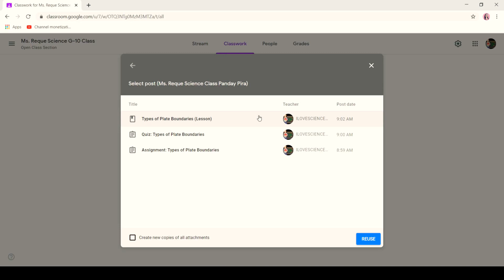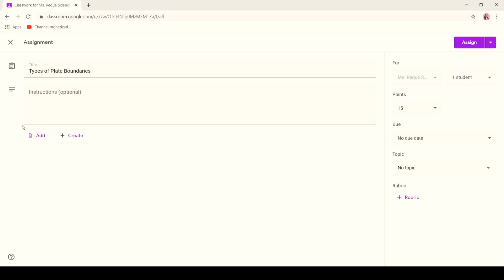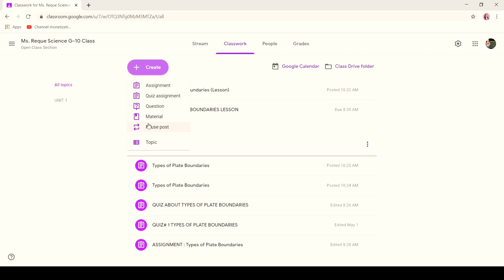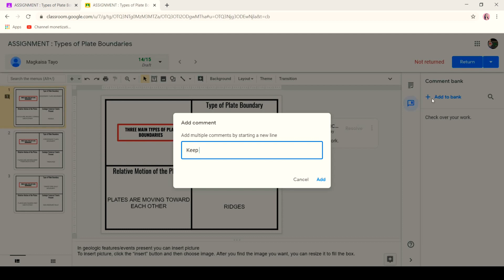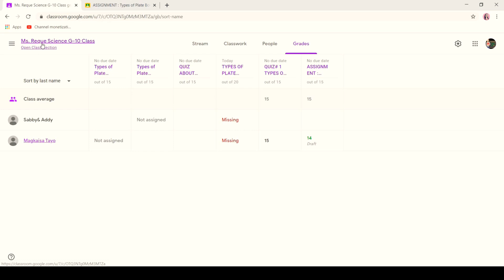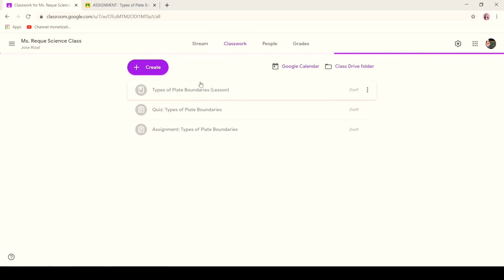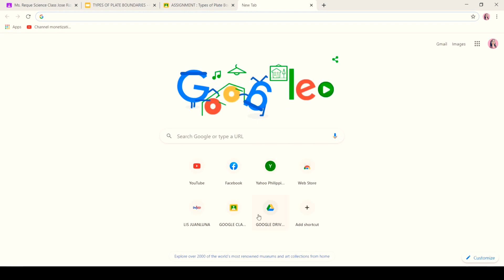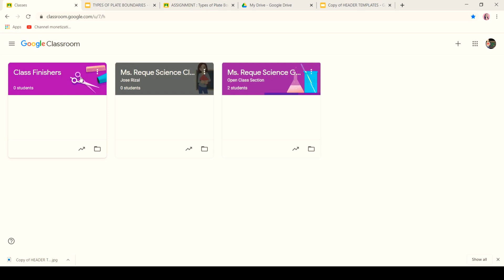Google Classroom Tips and tricks for Teachers - Online Distance Learning || G-Suite for Education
Tips and Tricks for Google Classroom 2020 ♥️

CREATING AND ORGANIZING POST

1. Reuse post from Archived Classes
2. How to differentiate Assignments
3. Use topics to organize your assignments
4. Create a Resources/ Notes topic
5. Create comments to help you grade
6. Use the comment bank
7. Use the arrow keys to navigate the gradebook
8. Use the find command for search bar in Google classroom
9. Make copies for your classes
10. Create a class for early finishers
11. Create a customized header